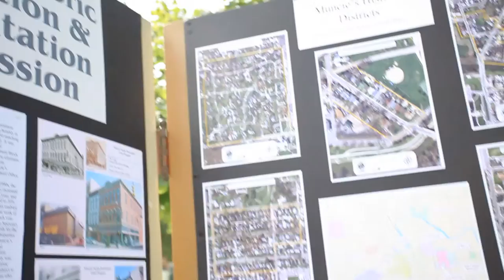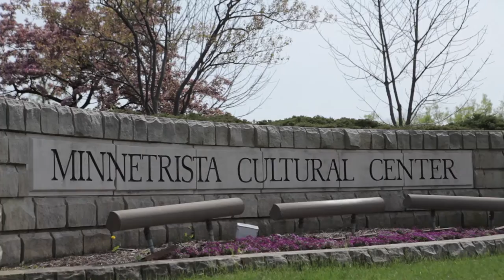Historic Muncie – Preserving Middletown’s Neighborhoods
Historic Muncie: Preserving Middletown's Neighborhoods chronicles the history of Muncie, Indiana, through an interactive online museum detailing the historic districts of the town.  This semester, students produced three additional documentaries and expanded the photo collection to include 12 designated historic districts.  Students were also involved in the development of the first annual Midwest Restoration Festival in the Emily Kimbrough District.  These students researched historical narratives, took photos, produced marketing materials, suggested organizational strategies and developed fundraising campaign ideas for future
festivals.